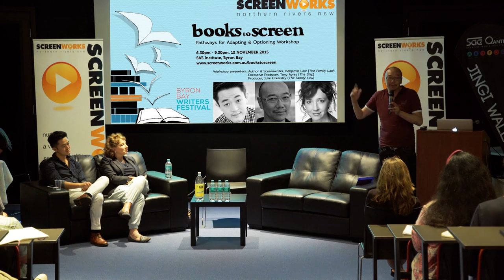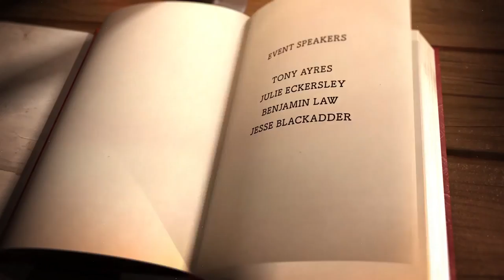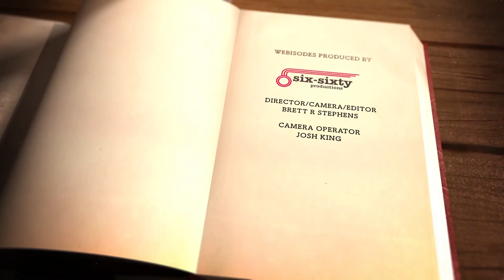Books to Screen Workshop - Tony Ayres (Part 1)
Executive Producer, Screenwriter and founding Producer of Matchbox Productions, Tony Ayres talks about his history with adapting books for the screen, and also about adapting 'The Family Law'.

This is the fifth in a series of webisodes from the Books to Screen Workshop event, which was presented by Northern Rivers Screenworks in November 2015. We will be uploading a new webisode each week starting from Wed 20 January 2015.

The workshop featured screen industry professionals and writers presenting on the processes and pathways for books to be adapted and optioned for screen production.

Over the coming weeks as we upload each webisode, join Author Benjamin Law (The Family Law, Gaysia: Adventures in the Queer East), Executive Producer, Screenwriter and founding Producer of Matchbox Productions Tony Ayres (The Slap, Barracuda); and Producer Julie Eckersley (The Family Law, Nowhere Boys) as they share valuable advice, talking about the challenges and successes they have experienced in adapting books for the screen.

The workshop was supported by Screen NSW and SAE Institute Byron Bay. Screenworks on Demand and these webisodes have been funded by the generous support of Screen Australia.